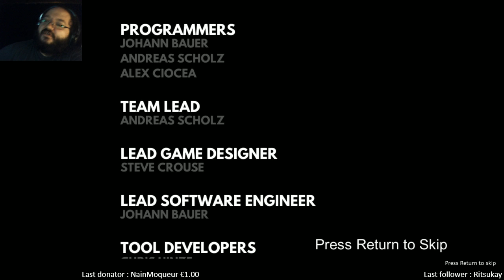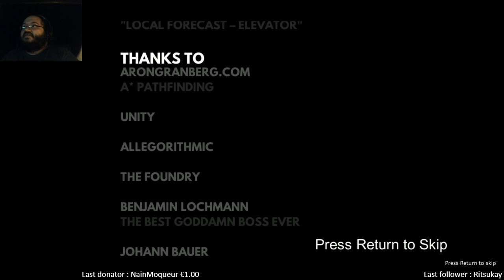Let's Play - ChromaGun (Partie 2)